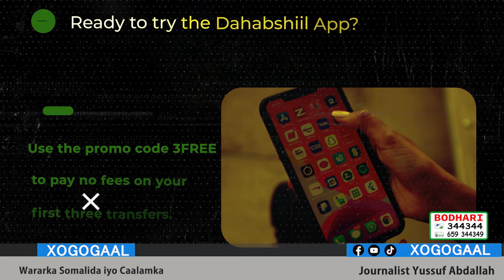Xog Taliyaha 100 ka nin galaaftay maanta Faysal Bootaan? Awooda qarsoon ee Ciidanka Somaliland?